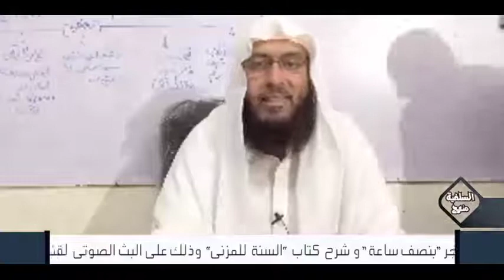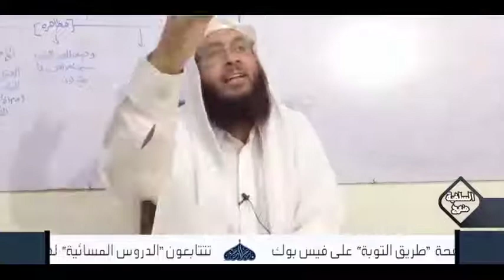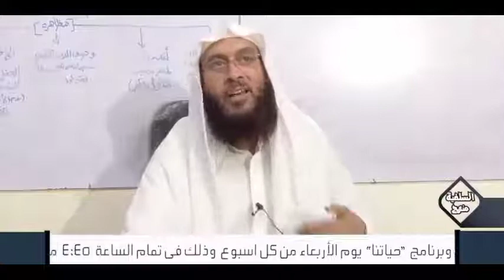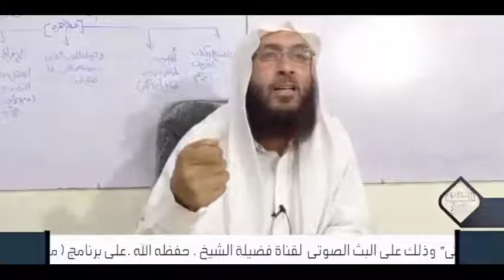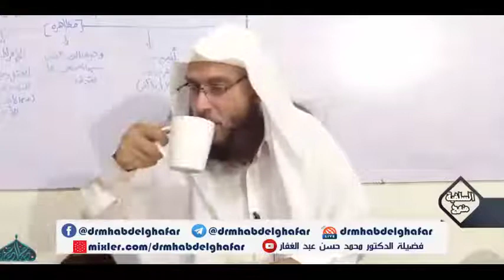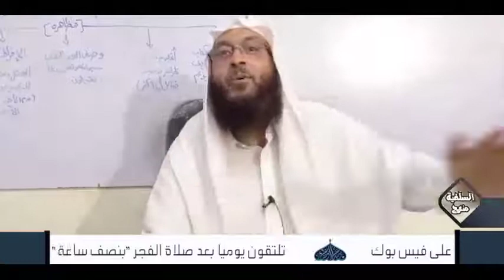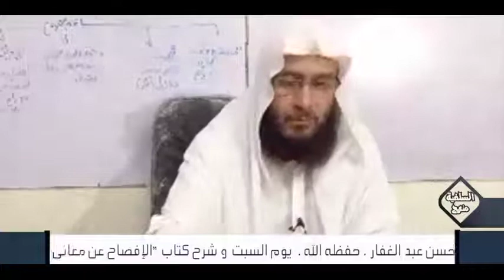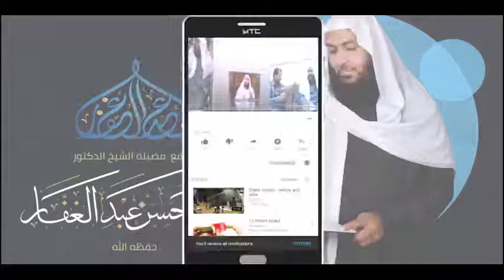الشمائل المحمدية 2 7 2021